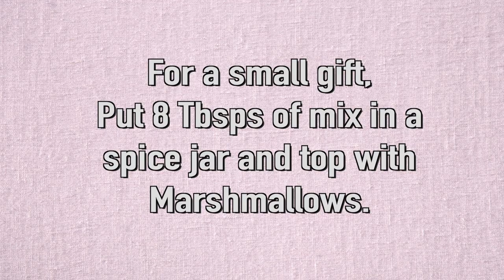Hot Cocoa Mix Recipe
Making your own hot cocoa mix is both delicious and can make a great gift for the holidays.  My friend is a chef and helped me come up with the recipe. It is chocolaty with a hint of cinnamon. This recipe makes 6 cups.

To Make a Cup:
4 Tbsp Mix in an 8 oz cup of hot milk.  Water works too but it is not as creamy.